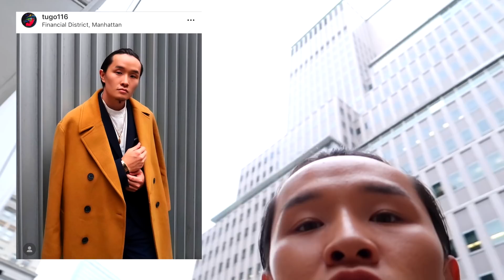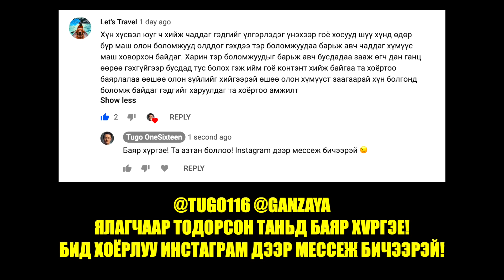INSTAGRAM-Н АРДАХ БОДИТ АМЬДРАЛ | TUGO&ZAYA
OUR GEAR:
BIG CAMERA
BENDY TRIPOD THING
SMALL CAMERA